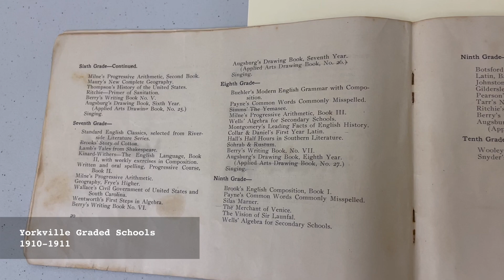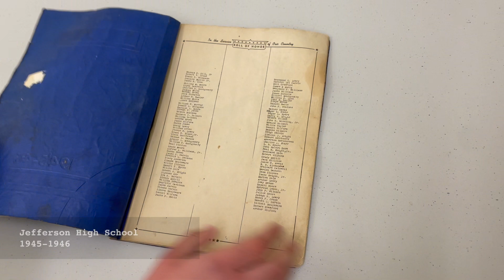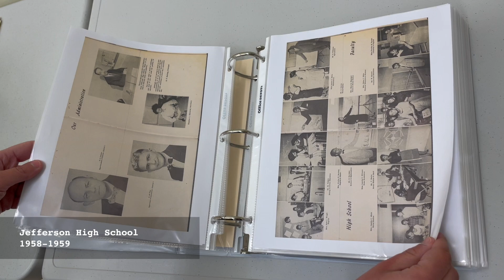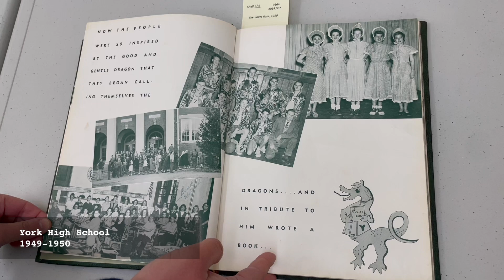Old Yearbooks & Annuals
Today, in the back-to-school spirit, the Historical Center of York County is going old school, old school yearbooks that is! The Historical Center of York County collects a wide range of yearbooks and annuals. This includes books for schools, colleges, and even the military. Yearbooks provide valuable information about people and the time period in which they were created. For example, early annual reports for Yorkville Graded School also feature pictures of the town.

We are always looking to expand our collection. If you or someone you know would like to keep the original yearbook as opposed to donating it, the Historical Center can make scans for our collection instead. This way the resource is still available to the public!